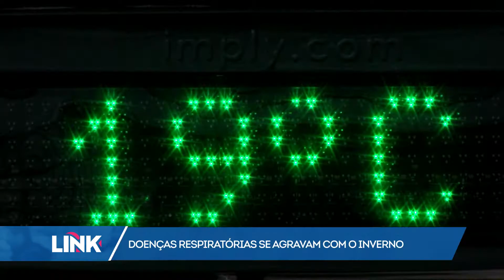Doenças respiratórias se agravam com o inverno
Quem tem algum tipo de doença respiratória sabe que no inverno os problemas pioram. E com a chegada da covid-19, a preocupação aumentou. Os médicos alertam que, para essas pessoas, os cuidados precisam ser redobrados e evitar aglomerações é uma das principais recomendações.